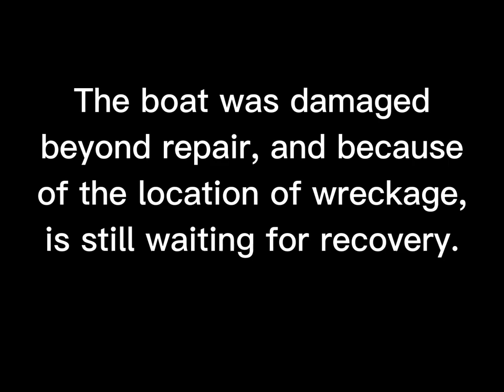Cardboard Torpedo Boat Sinks in a River and gets Wrecked by the Rocks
I launched my unfinished cardboard torpedo boat today, to see how well it would fare in the river near my house. Turns out, I should have taken it out earlier before it got caught in the current!

(Video filmed with my waterproof GoPro Hero4 Session. It's robust nature allowed me to recover it and post this video for you!)